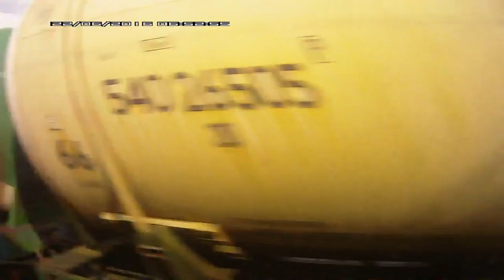Россия из окна поезда Новосибирск Москва 2016 год Серия 32